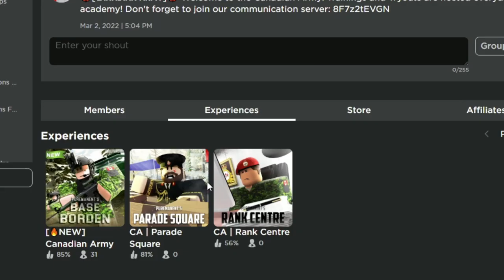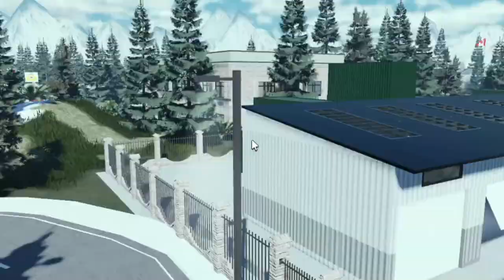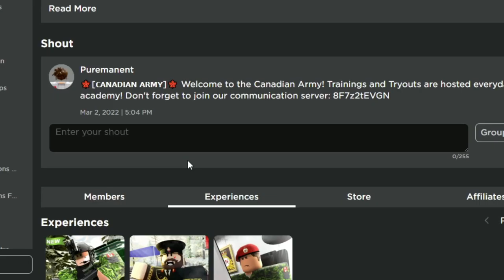I Infected Noobs in the Roblox Canadian Army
➥ Today I played the Canadian Army in Roblox, owned by ME!! I decided to troll my own Military/Army on the very first day that it opened. I infected a lot of noobs and got some funny reactions! This one dude was literally happy that he was going to not live anymore... I don't know what is wrong with my army.. 🤨